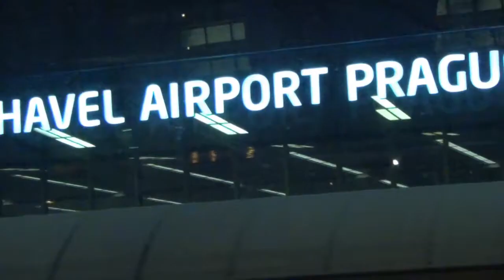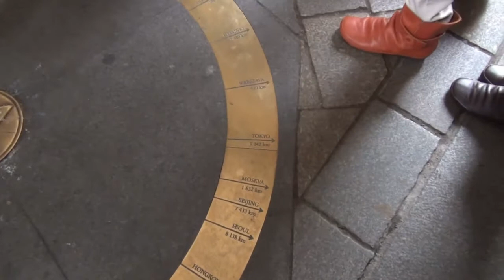中欧プラハ：ブタペスト